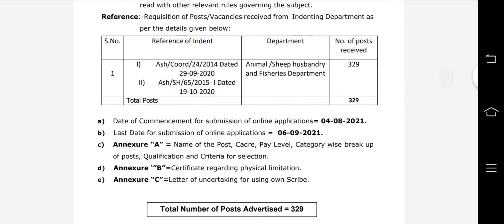JKSSB 329 posts || job notification in animal/sheep husbandry and Fisheries dept.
About Video:

Complete information of Jkssb job notification in animal/sheep husbandry and sheep dept.

Date of notification -17/07/2021
Last Date-06/09/2021

Thanks

Thanks